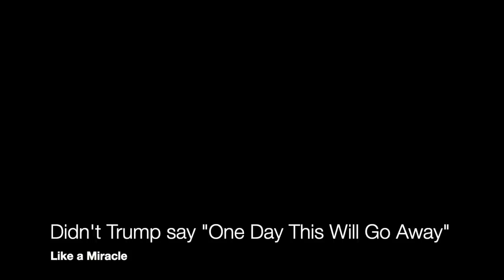Trump Predicted Virus Will Go Away, Biden Takes Full Credit (comedian K-von knows)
As gas prices skyrocket, middleeast is in turmoil, & people remain unemployed... the virus is magically GOING AWAY now. What a shocker. Watch how the mainstream misledia tricked you.